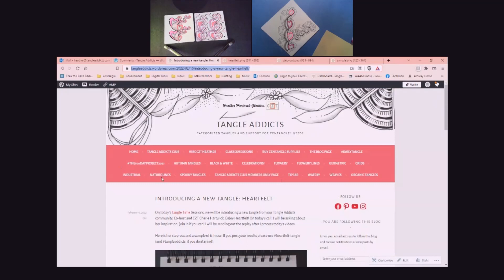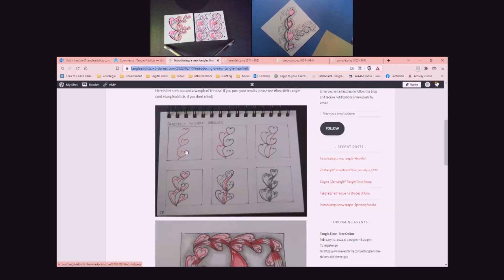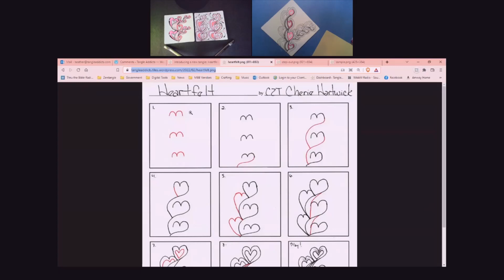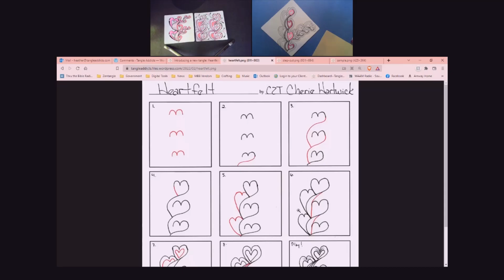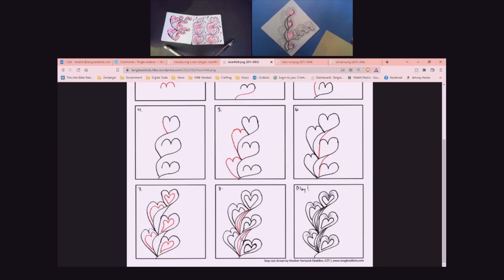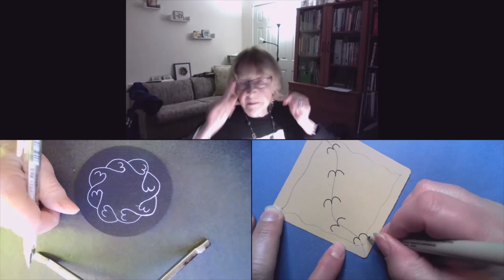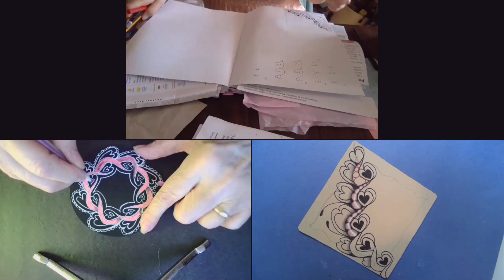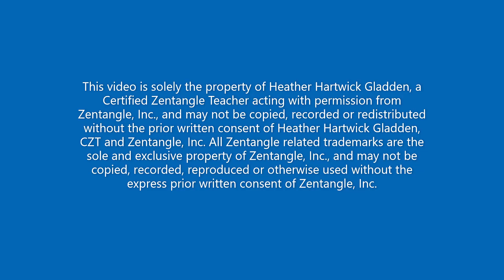Heartfelt | Replay of Tangle Time PM Session | Zentangle®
Enjoy this replay of the 2/10/2022 PM Session premiering the new tangle Heartfelt, created by CZT Cherie Hartwick.

General items for tangling:
✨Something to tangle on. Zentangle paper tiles, other paper or sketchbook..
✨ Pens: Microns or other fine liners, in black, and other colors.
✨ Gel pens, markers and/or colored pencils
✨ For shading: pencil, (graphite – regular No.2 is great)
✨ For highlighting: white gel pen, white chalk, charcoal, or colored pencil.
✨ Tortillion or stump (Or maybe cotton swab, to blend.)
✨ Anything else you wish to have handy for whatever may strike you, creatively.

for Class info, Step-outs, Zentangle® Purchase supplies, Blog, etc.
On the store page I have a link to Dick Blick .com. Shopping through my links helps me out a lot! Thanks in advance!
Happy Tangling!!!

Heather Hartwick Gladden, CZT This video is solely the property of Heather Hartwick Gladden, a Certified Zentangle Teacher acting with permission from Zentangle, Inc., and may not be copied, recorded or redistributed without the prior written consent of Heather Hartwick Gladden, CZT and Zentangle, Inc. All Zentangle related trademarks are the sole and exclusive property of Zentangle, Inc., and may not be copied, recorded, reproduced or otherwise used without the express prior written consent of Zentangle, Inc.